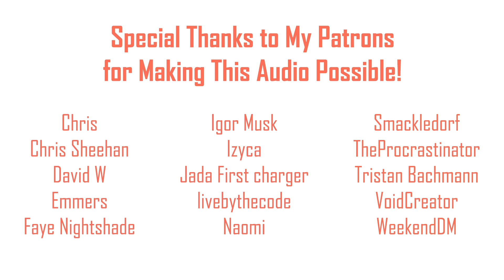Helping You Make Your First Doctor's Appointment | Comfort for Phone Anxiety | F4A Audio Roleplay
You're learning to take care of yourself.

Written & Recorded by TheScriptCabinet
Cover designed by TheScriptCabinet

Have a script you'd like me to consider performing?